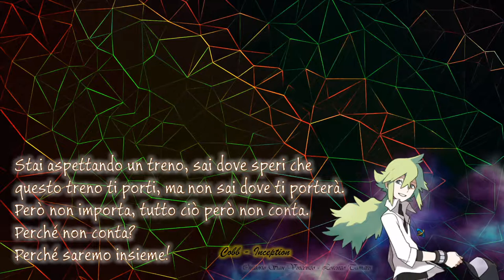Presentazione Ufficiale Titolo Gr.Est. 2018 - "Indovina Chi?"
Con le voci di  Teresa Vianello e Lorenzo Tamaro escono finalmente   altre NEWS per l'Estate del nuovo anno!
Dopo mesi e mesi d'attesa, viene finalmente rivelato il fantomatico titolo del nuovo e divertente Gr.Est. progettato per l'anno 2018. Tante nuove avventure ed emozioni, sono queste le cose che attendono i bambini per l'esorbitante storia che inizieranno a vivere durante la loro estate.
Ma non finisce qui... presto verranno annunciate altre imperdibili novità!